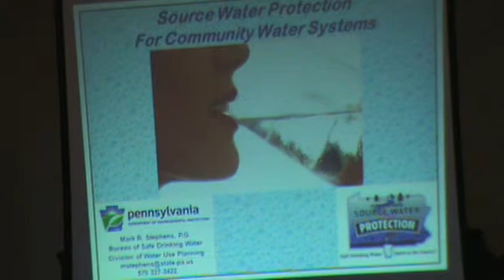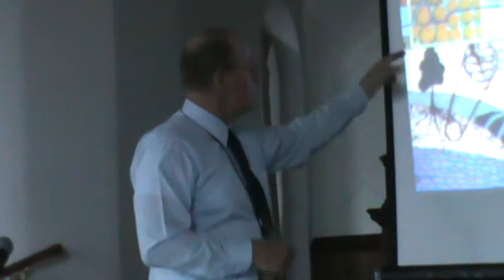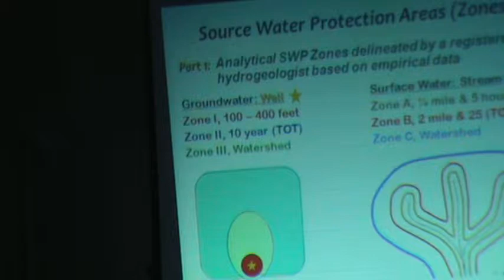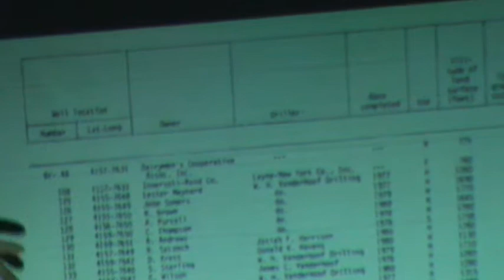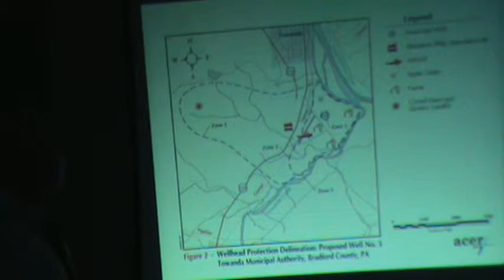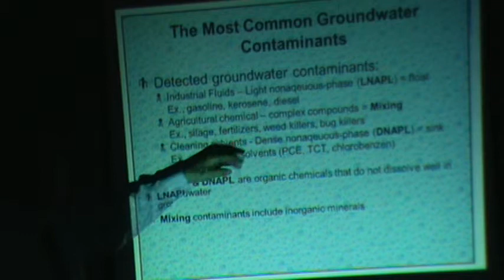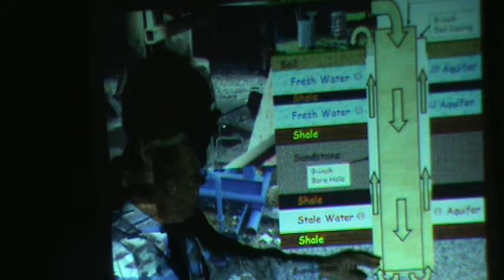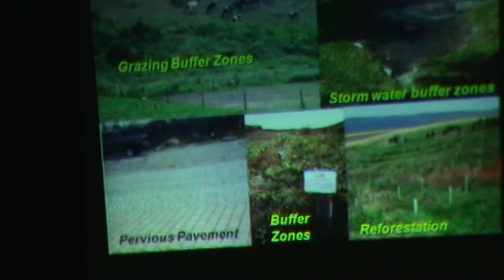DEP Source Water Protection Program for Communities - part 1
Taped 4-23-12.   Mark R. Stephens, P.G., geologist with DEP from Williamsport, Pa..  Talks about Community Water Supply Resource Protection and how to minimize pollution risks to our groundwater sources.  Hosted by Unitarian Universalist Church in Athens, Pa..